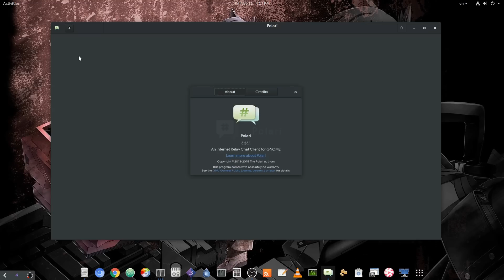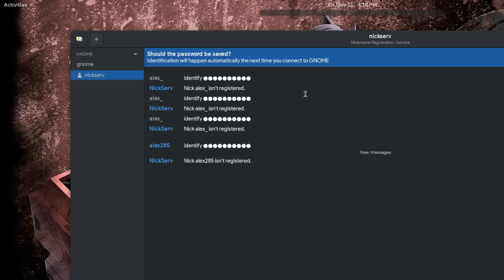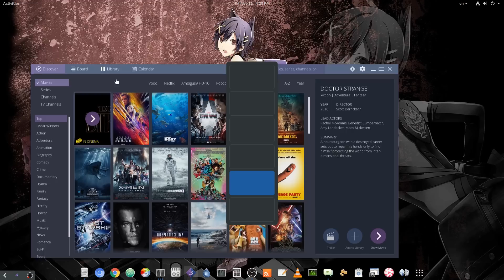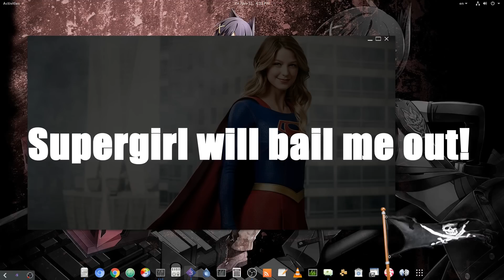[GNOME 3.24] Polari (IRC Client) quick view! [Master Nov 11 ]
Basically Polari had a lots if improvements from version 3.20 to 3.22, but I never made a video on this! Two of the additional features was the  IRC servers list and the registration IRC command.

Something new and cool on Polari 3.24 is the option to tag nicknames and get notifications when they login and logout!

In any case Polari needs lots lots ..LOTS more work!

Music
Xandria - Eversleeping
Toybox - Sailor Song